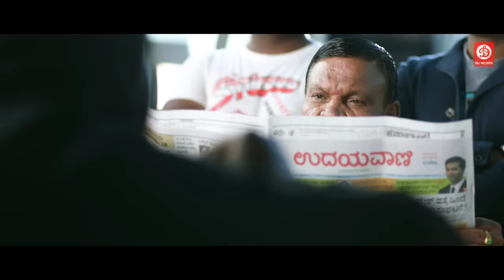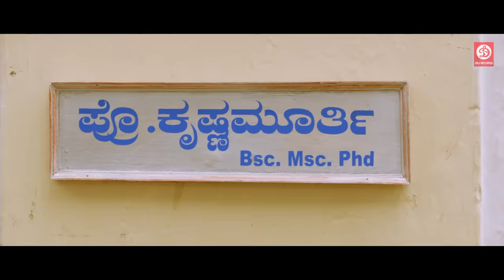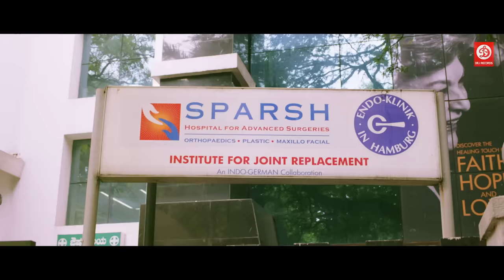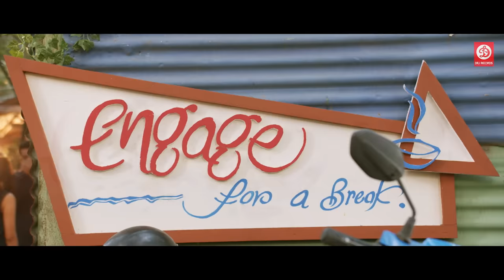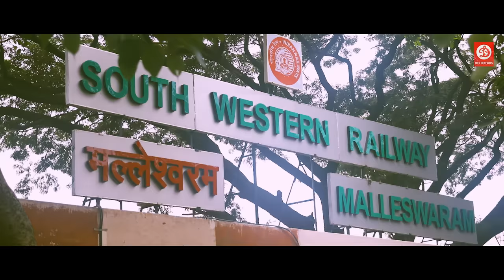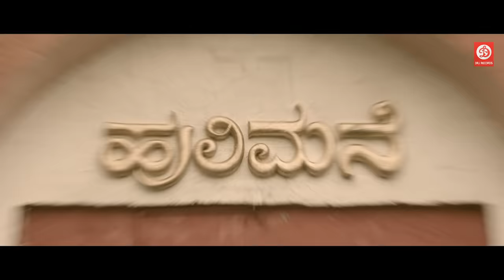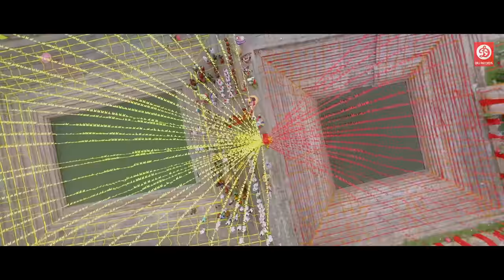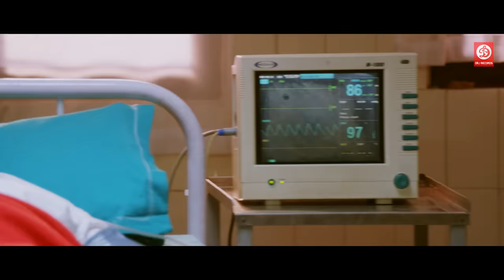Love Story Hindi Dubbed Full Action Movie | Rachita Ram, Dhruva Sarja, Hariprriya | Bharjari Film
Movie : Bharjari (Hindi Dubbed)
Star Cast: Dhruva Sarja, Rachita Ram, Haripriya, Vaishali Deepak, Sudha Rani, Tara, Srinivasa Murthy, Sai Kumar, Bharath Gowda, Avinash, Raghav Uday
Director: Chethan Kumar
Featured song: Bharjari Soundu
Music director: V. Harikrishna
Produced by R. Srinivas, Sreekanth K. P.
Cinematography: Shreesha Kuduvalli
Edited by: Deepu S. Kumar
Label: DRJ Records